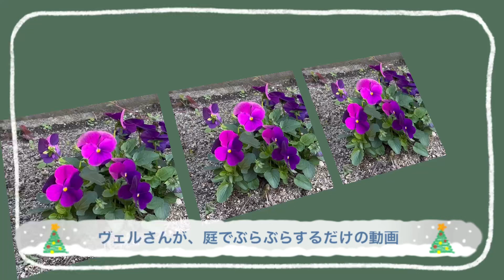庭をぶらぶらする愛犬が可愛いので眺めていたらとても癒されました♡